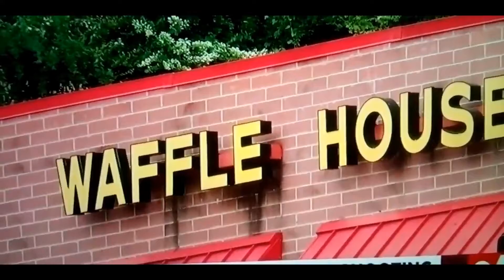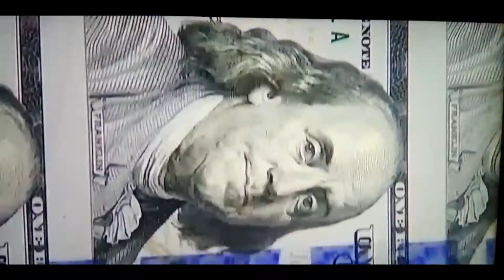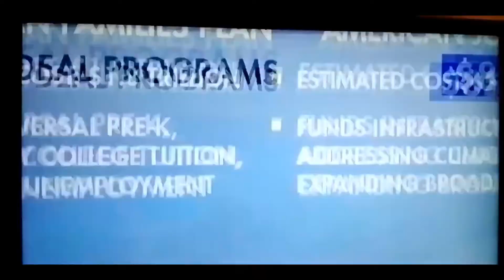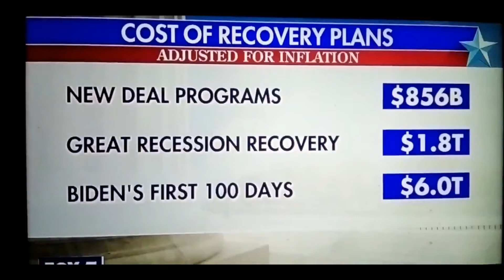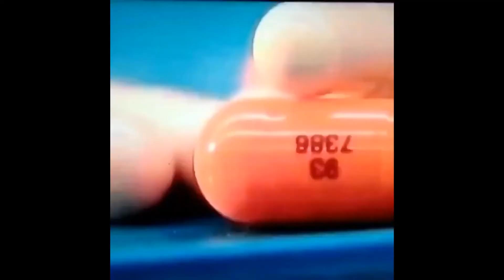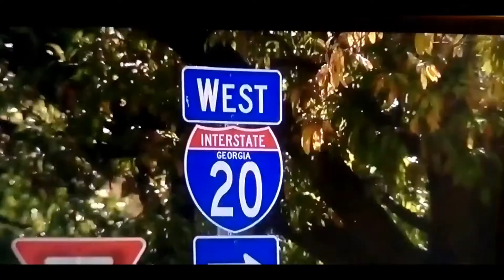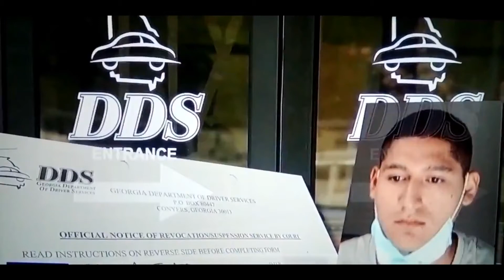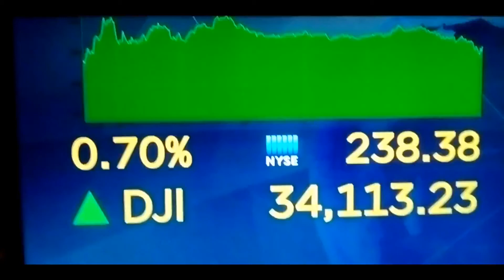May 2nd 2021 CRIME ALERT !